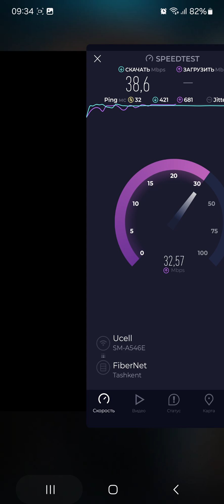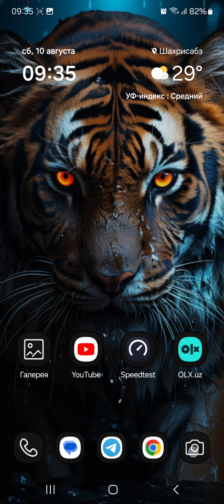simsiz internet wifi